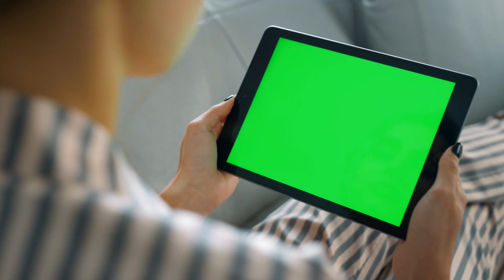Mộng Lệ Hoa Lạc Audio Trọn Bộ - Chương 1 | Lâm Tuyết Linh Ngôn Tình Huyền Huyễn Cổ Đại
Truyện: MỘNG LỆ HOA LẠC Tập 1
Tác giả: Lâm Tuyết Linh
Thể loại: Ngôn Tình, Huyền Huyễn, Cổ Đại